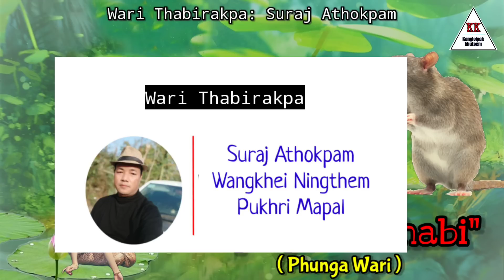Audio Phunga Wari || APIKPA LEISHABI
Narrator: Chaoba Moirangthem

The thumbnail of this video is made comparing to the characters portrayed in this audio story/folktale.